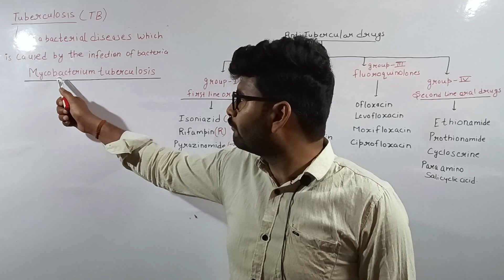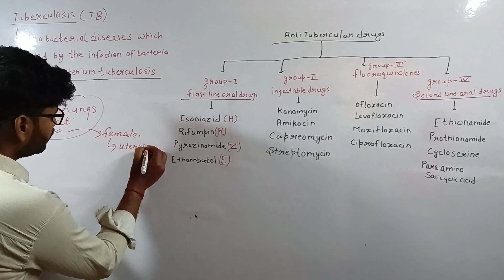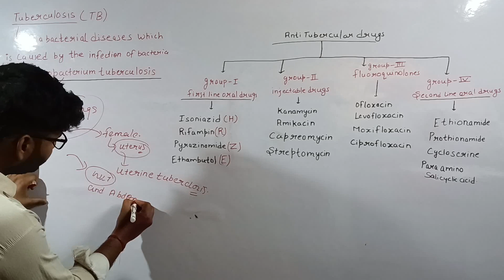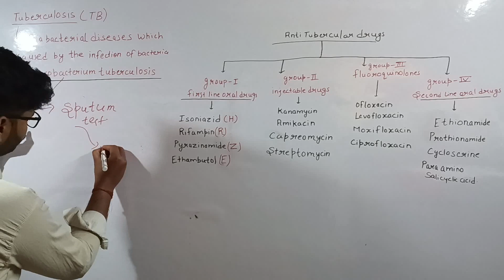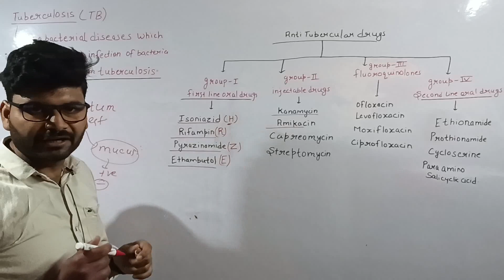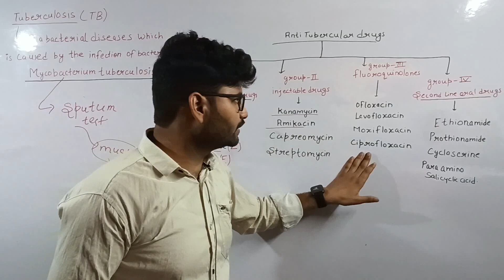Antitubercular drugs classification